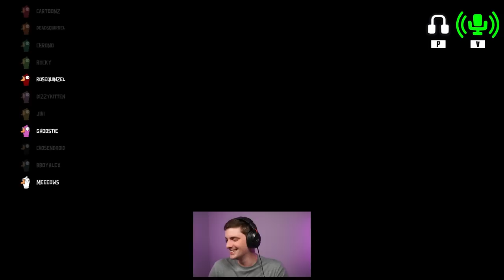*FULL SESSION* GOOSE GOOSE DUCK, THE SEQUEL! (ft. Cartoonz, Squirrel, & More)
Time for a FULL SESSION PART 2 of Goose Goose Duck! If you enjoy the content be sure to check me out on Twitch - I'm live almost every day!